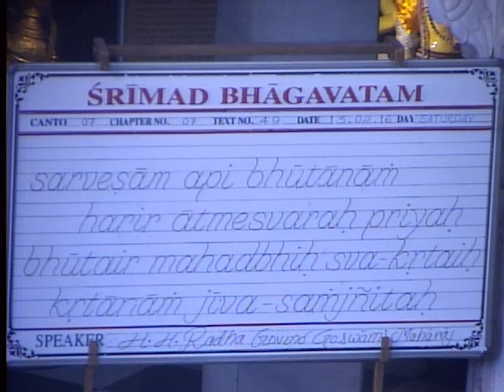16 02 14 SB 07 By H H Radha Govinda Goswami Maharaj ISKCON Juhu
This lecture is the 1st Part of Jagannath Lila given by H. H. Radha Govinda Maharaj at ISKCON Juhu. [For more videos
Category
Nonprofits & Activism
License